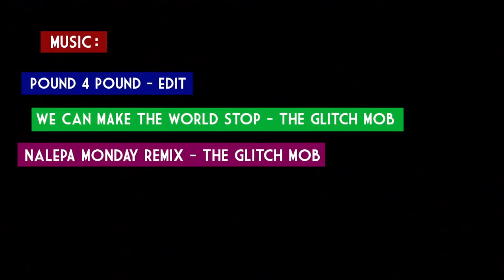Technicolor | CoD4 S&D